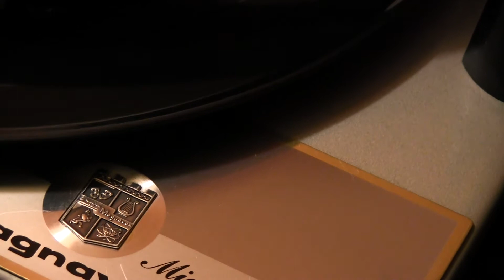Jacqueline Danno--Fait Divers (News Item) Jazz French Magnavox Micromatic 1960s vinyl record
From album "Jacqueline Danno Sings Favorite French Songs" with Leo Chauliac's Orchestra. Capitol Records Stereo.

Direct recording from Magnavox Micromatic record player; Pickering V-15 cartridge; Hagerman Cornet tube preamp and Voice of Music VM-1448 tube amplifier.